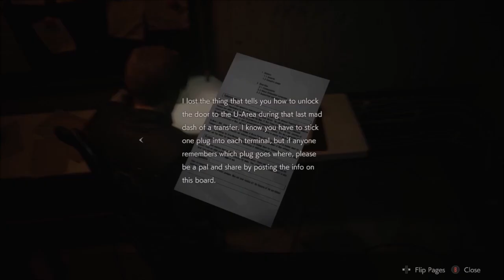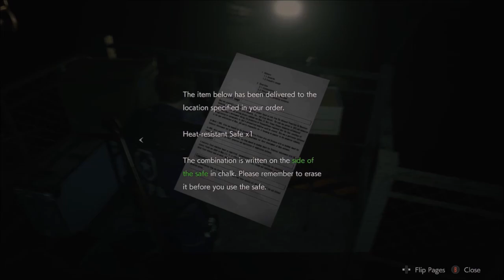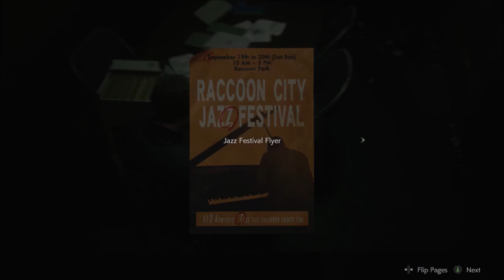Resident Evil 2 (Leon Kennedy Run) - Part 6: Checkmate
Join Leon as he must solve a chess-themed puzzle in order to reach the trapped and injured Ada. Unfortunately, he must find all the missing pieces first before any solving can be done.